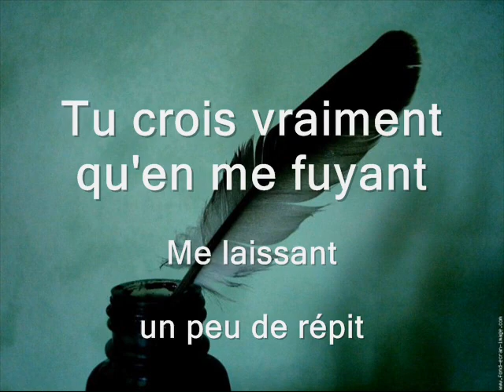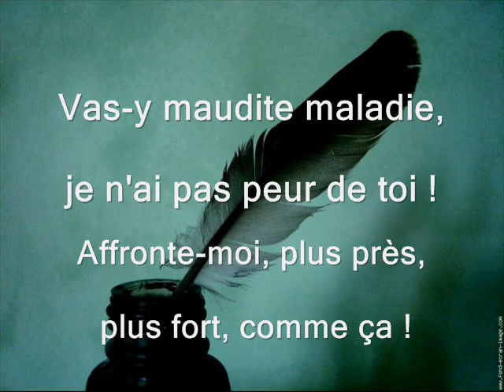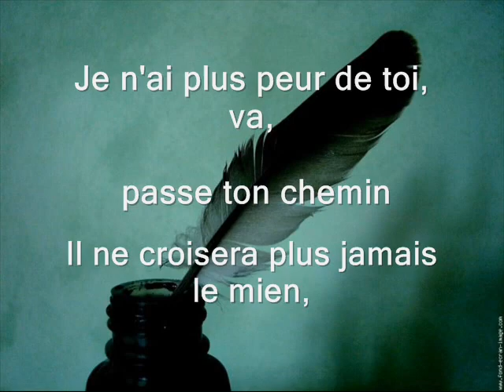Maladie Affronte moi si tu oses !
Tu ne dis rien, tu apparais comme ça
Tu suggères, sans entrer dans la matière
Tu me nargues, un sourire fixé sur tes lèvres.
Tes contacts sans impact dans mon corps
Des semblants de face à face
Bien trop à la légère !

Tu crois vraiment qu'en me fuyant
Me laissant un peu de répit
Tu vas gagner du temps
Et arriver à un arrangement.
Tu te trompes évidemment !

Viens ! Fais le pas !
Rapproche-toi et regarde-moi ici
droit dans les yeux, comme un ennemi,
J'attends, Affronte-moi,
Allez affronte-moi
Vas-y , engage le combat !

Vas-y maudite maladie, je n'ai pas peur de toi !
Affronte-moi, plus près, plus fort, comme ça !
Affronte-moi, explose, aboie, crache ton venin
Viens te mesurer à moi !

Sors tous tes cris, toutes tes armes,
Mes rancœurs mouillées de larmes
Sois précis saloperie, je serais impitoyable.
Crache ton venin, montre-moi de quoi tu es capable
Je te défie à coups de mots, à coups de poings !
Non, tu ne m'auras pas, tu n'as plus de pouvoir sur moi
Tu ne veux pas t'arrêter, me lâcher ?
Pourtant tu arrives au bout de ton chemin
Je n'ai plus peur de toi, va, passe ton chemin
Il ne croisera plus jamais le mien,
De toi, bientôt je verrai la fin !